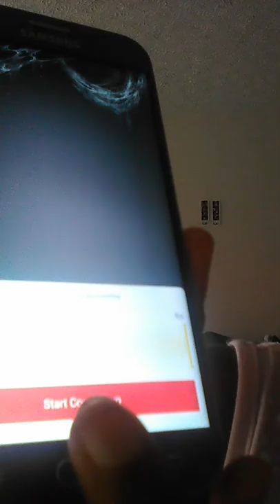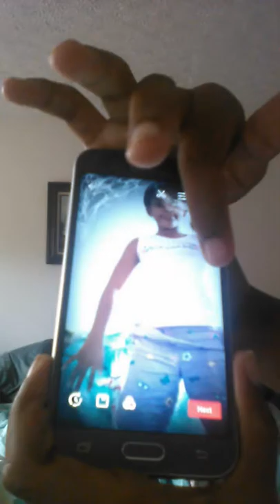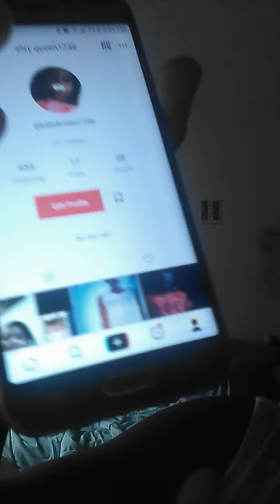Who the best